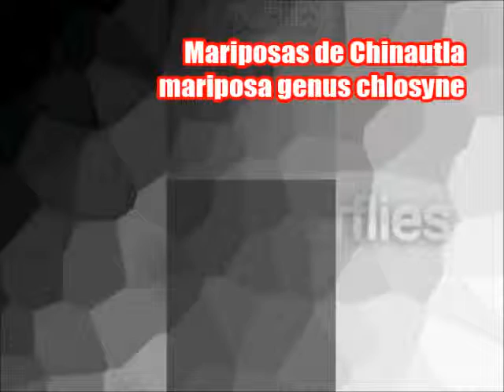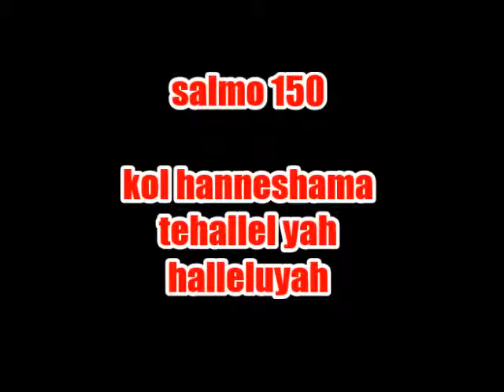Mariposa butterflies from guatemala mariposa chlosyne o parchada envejecida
Esta es una mariposa que está dando que hablar acá en mi laboratorio.  Este espécimen está envejecido.